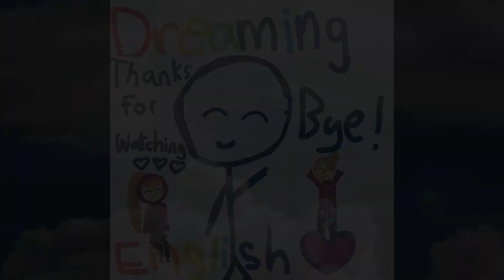Polygot from the Dominican Republic 🇩🇴 - English Conversation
Here at Dreaming English, our mission is to provide a Learning English channel is for everyone, all ages. Kat and I teach English in a fun, easy way, that is natural, using stories, games, and more. Please watch this short video and let us know what you think, and please share this with any English learners you may know.

Thank you to Leominster.TV for teaching us how to edit

Produced by Kat and Rachelle